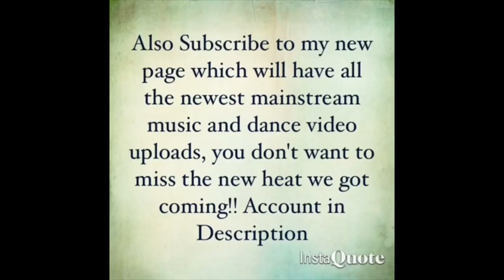Soulja Boy Tell’em - Crank That (Soulja Boy)